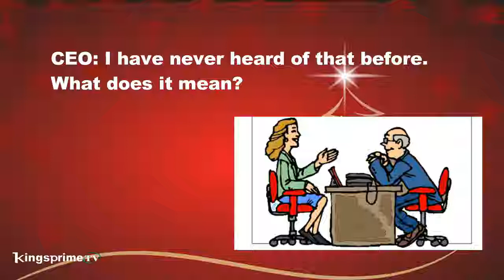THANK GOD IS FRIDAY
Friday Joke